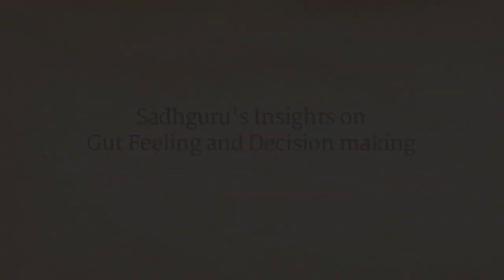Should you listen to your head or your gut? | Sadhguru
Sadhguru looks at how the idea of "gut feeling" came about, and discusses how we can find a balance between utilizing or discarding information.

sadhguru
sadhguru 2019,
sadhguru speech
sadhguru latest
sadhguru 2020
sadhguru meditation
sadhguru speeches
sadhguru motivation
sadhguru shiva,
sadhguru advice
sadguru
sadhguru bangla
sadhguru live
satguru
isha foundation
yoga